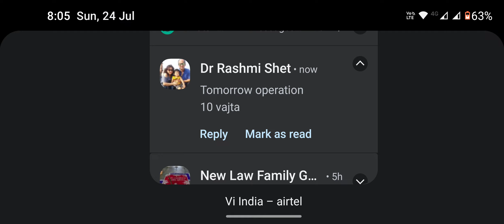COD MOBILE 3VS3 GUNFIGHT MODE|COD INDIA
COD MOBILE 3VS3 GUNFIGHT MODE|COD INDIA| ‎@Tanmay Jawale